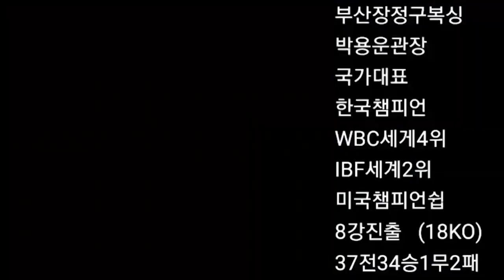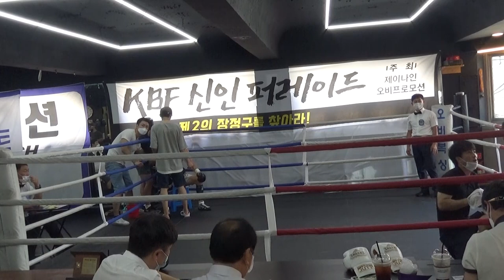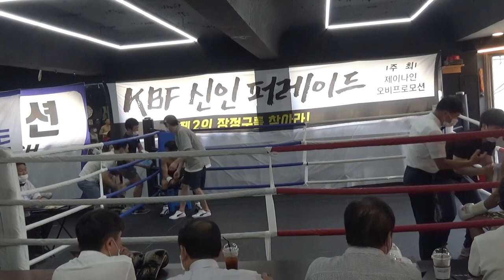다운 당하고도 역전!!!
2020년 8월 15일 제이나인 주최 부산에서 벌어진 제 2장정구를 찾아라
변재웅 대 강경훈의 4라운드 시합!!! 변재웅 판정승